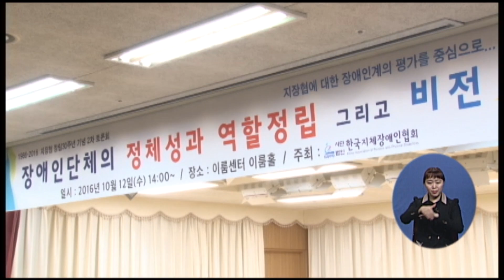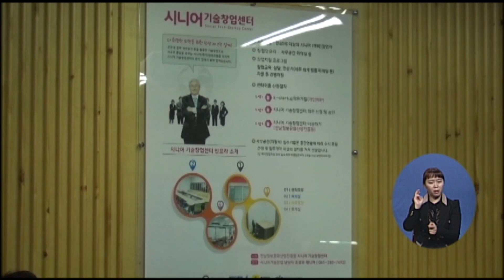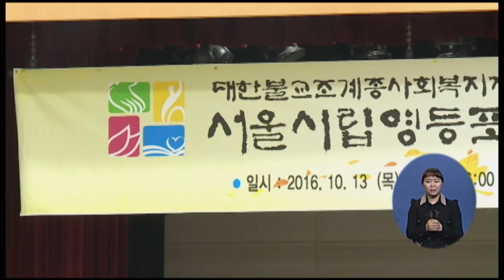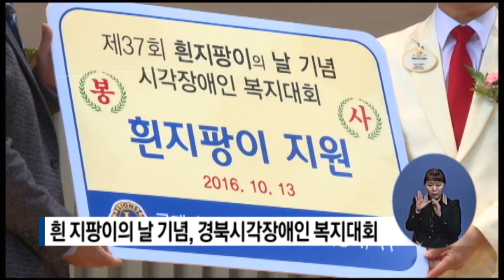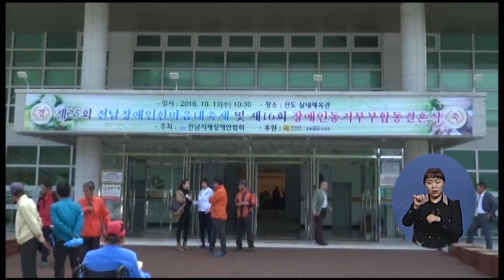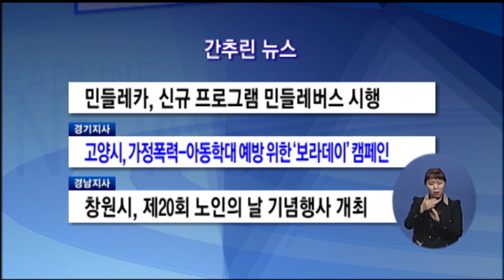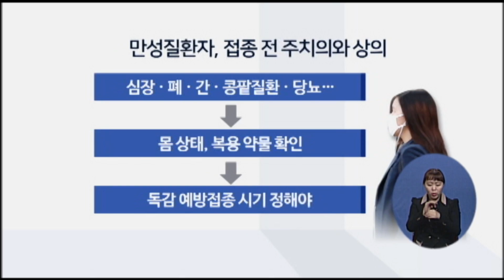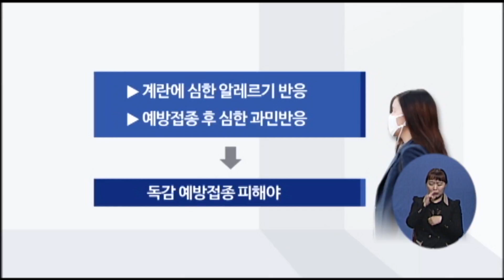복지TV뉴스 1263회 10월 14일 (금)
지장협, 창립 30주년 제2차 기념토론회 열어/‘꿈’을 수리하는 장애인/전남, 청년인구 감소세 여전히 ‘심각’ /소외 이웃과 정 나눠요 대학가 축제는 변신 중 /한국장애인문화관광진흥회, ‘찾아가는 문화 예술 큰잔치’ 진행 /흰 지팡이의 날 기념, 경북시각장애인 복지대회/경북 장애인재활협회, 제21회 경상북도 장애인합동결혼식/전남 진도에서의 ‘행복한 하루’